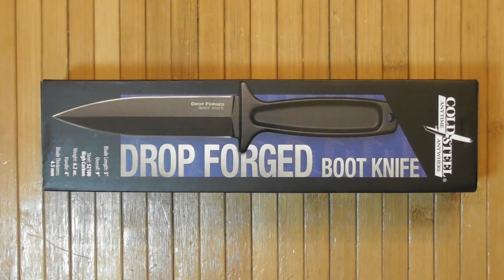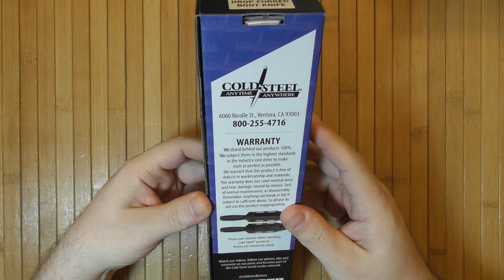Cold Steel Drop Forged Boot Knife - Новый засапожник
Боевое Оружие Гражданское RuBear Если вы видите ссылку на Амазон то и покупаете что то с ней - то мне возможно придет процент (1-2%) от продажи через программу Amazon Associates . For Youtube Reviewers - videos are created in full compliance with Youtube content policies. - для поддержки канала